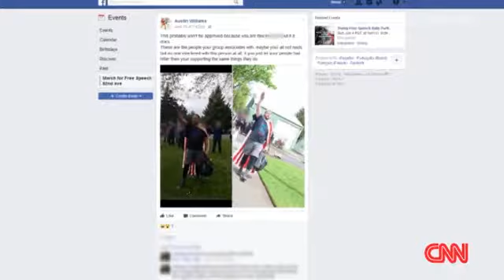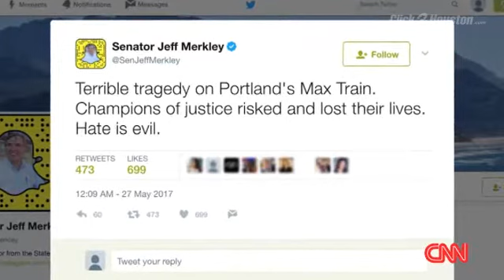Portland stabbing victims were an Army vet, college grad